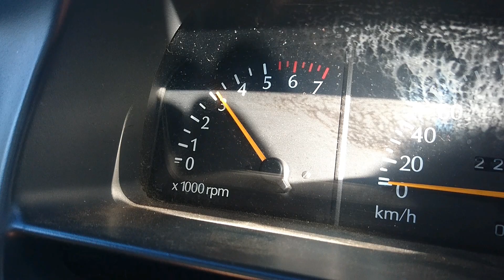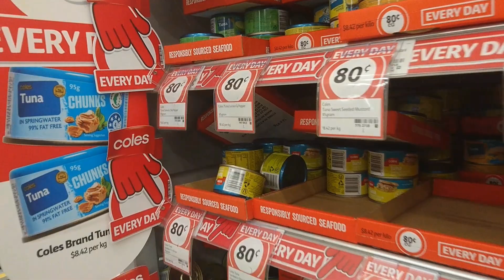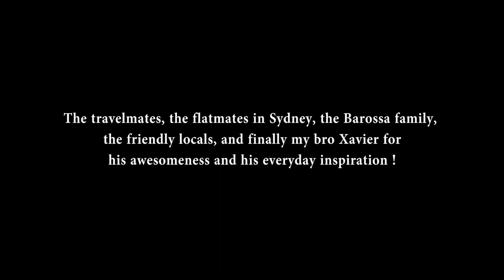2 Wankers - Laziness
Music video of "Laziness" by 2 Wankers (2018)

Filmed during my 1 year trip in Australia with my best mate Xavier.

RECORDING
I want to thank my beloved uncle Franck Fourdrigniez for the recording of the song, you can check out his channel he is a skilled musician/director

SPECIAL EFFECTS
Made by Victor Dosda, he also made a really cool video in Australia

It's the first time i'm recording myself singing, I hope you all will like it